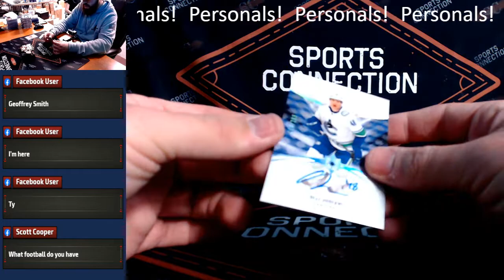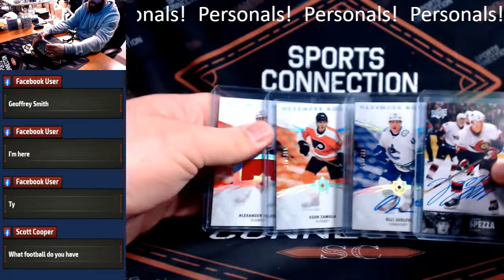PERSONAL 2020-21 Upper Deck Ultimate Collection Hockey Hobby Box GS